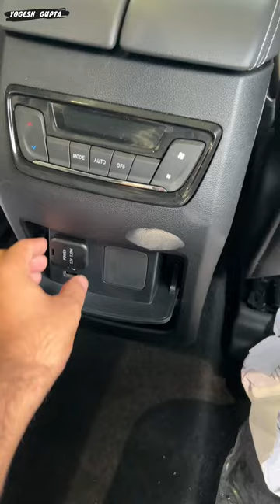Hiden charging port in MG gloster black storm edition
1) ShineXPro Microfiber Cloth for Car - PureMagic 1100 GSM
2) 3M IA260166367 Dashboard Dresser (500 ml)
3) viper fluid
4) Turtle Wax ClearVue Rain Repellent
5) 3M IA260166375 Auto Specialty Tyre Dresser (250 ml)
6) Turtle Wax Scratch Remover - 100 ML
7) windshield scratch remover
8) AUTO SPA Charcoal Active Foam Car Wash Shampoo (Designed for Black Cars) 5LTR Proffesional's No.1 Choice
9) Wheel Tire Rim Scrub Brush
10)Chamois cloth Yellow f
11)windshield viper fluid concentrate
12) AmazonBasics Compact Portable Digital Tyre Inflator with Carrying Case
13)Quikprof Suction Cup with Free Tripod Mount Adapter Camera Accessories
14) jopasu car duster
15) ipop door guard
16) JPT RS3 2400watt 130 bar pressure washer
17) tyre cleaning brush
18) wavex tyre shiner

tata harrier black edition
mg gloster vs toyota fortuner
gloster,mg gloster
mg gloster review
mg gloster blackstrome price
gloster vs fortuner drag race
mg gloster 2020
gloster review
gloster vs fortuner
fortuner vs gloster
mg gloster vs toyota fortuner vs ford endeavour
fortuner vs mg gloster
gloster vs fortuner vs endeavour
people's choice mg gloster
gloster interior
gloster exterior
gloster vs fortuner off road
mg hector black
mg gloster interior